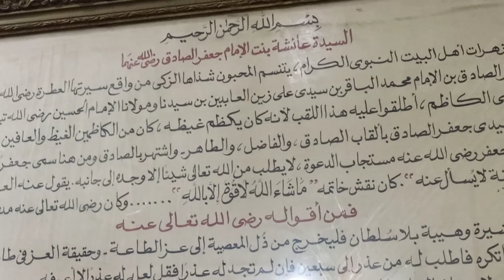راجع معلوماتك هل تعلم من هى السيدة عائشة المدفونة بمصر؟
جامع السيدة عائشة والسيدة عائشة هي بنت جعفر الصادق بن محمد الباقر بن على زين العابدين بن الحسين بن علي بن علي بن أبي طالب، وهي أخت موسى الكاظم.

أجمع المؤرخون علي قدوم السيدة عائشة إلي مصر ووفاتها فيها. ويقول السخاوي في (تحفة الأحباب) أن السيدة عائشة مدفونة في مصر، وأنه عاين قبرها في تربة قديمة علي بابها لوح رخامي مدون عليه ” هذا قبر السيدة الشريفة عائشة من أولاد جعفر الصادق ابن الإمام محمد باقر ابن الإمام علي زين العابدين ابن الإمام الحسين ابن الإمام علي بن أبي طالب كرم الله وجهه”. كان ضريح السيدة عائشة في البداية صغيراً وبسيطاً، ثم اهتم بعمارته الفاطميون والأيوبيون، حيث أنشأوا بجوار الضريح مدرسة لتحفيظ القرآن الكريم. وعندما أحاط صلاح الدين الأيوبي القاهرة والعسكر والقطائع والفسطاط بسور فصل بين قبة السيدة عائشة وبين القرافة

أسهل طريقة أيس كريم بيتي🍦بدون كريمة بدون حليب مكثف بدون بيض .!

مخللات رمضان🌜تخليل القرنبيط بسر محلات المخللات 👌طريقة عمل القرنبيط المخلل👍